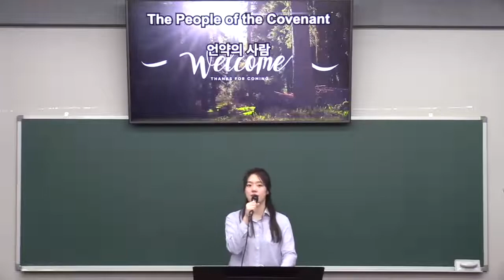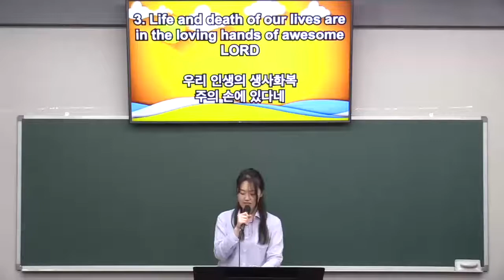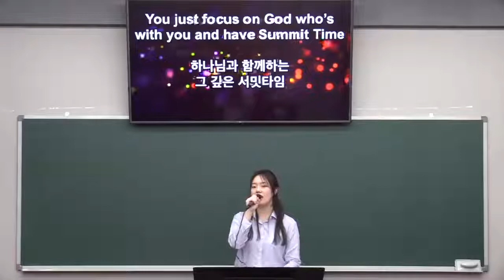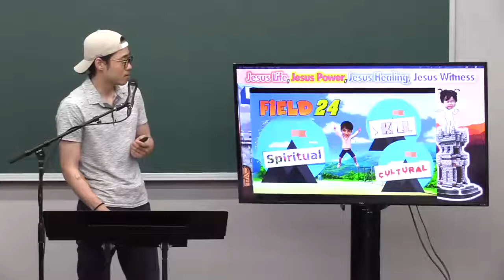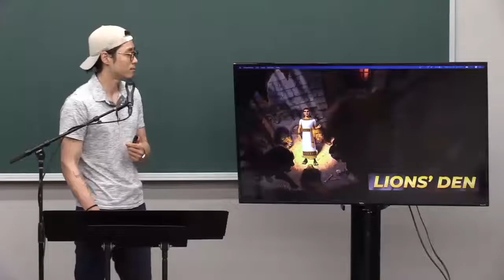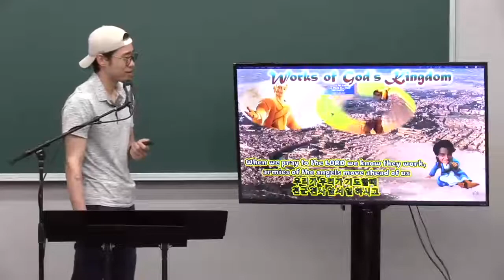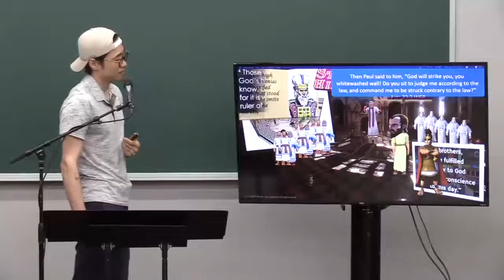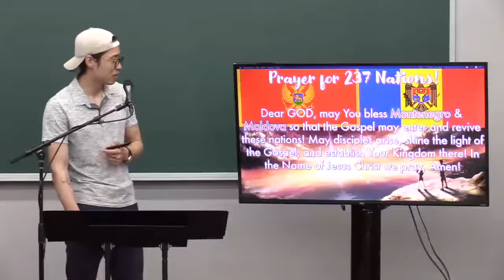06152022 시카고 지역 성국 서밋 학교 예배 Chicago Regional Holy Nation Summit School Worship